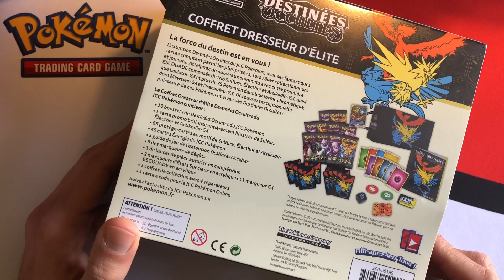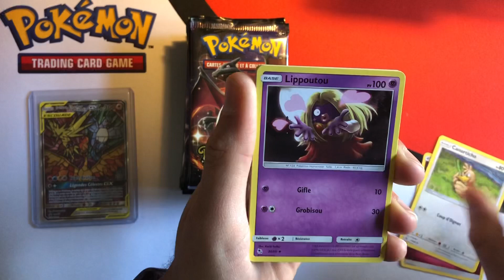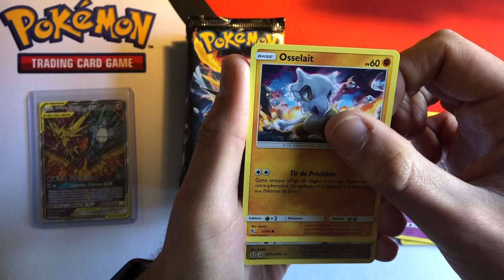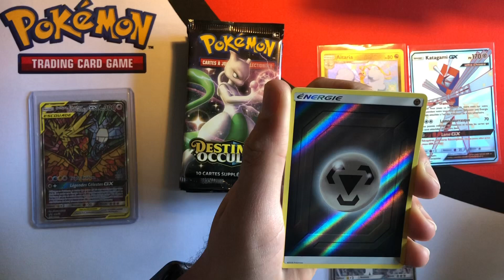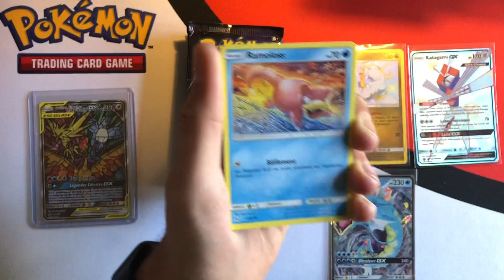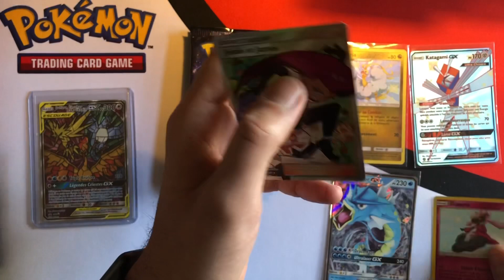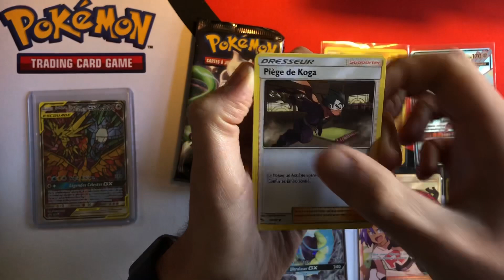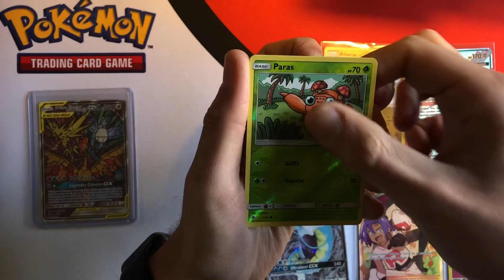ETB DESTINÉES OCCULTES LA FULL AAART SHINYYY !!! Ouverture cartes Pokémon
Ouverture d'une ETB de cartes Pokémon du bloc soleil et lune SL11.5 Destinées Occultes : 1 Elite Trainer Box, Kit du Dresseur d'Elite. Chasse aux grandes GX Shiny et au fameux Dracaufeu GX Shiny !!

Retrouvez les cartes PCA en vente sur mon profil Ebay